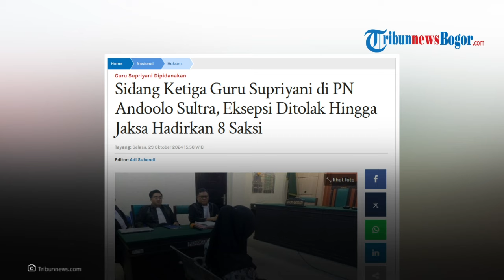EKSEPSI SIDANG Guru Honorer Ditolak Hakim, Jaksa Hadirkan 8 Saksi Baru, 3 Anak di bawah Umur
TRIBUN-VIDOE.COM - Guru Supriyani menjalani sidang ketiga di Pengadilan Negeri Andoolo, Konawe Selatan, Sulawesi Tenggara (Sultra), Selasa (29/10/2024).

Sidang dimulai pukul 09.40 Wita beragendakan pembacaan putusan sela oleh majelis hakim.

Majelis Hakim memutuskan sidang kasus guru honorer Supriyani yang dituduh aniaya anak polisi dilanjutkan.

Ketua Majelis Hakim, Stevie Rosano dan Hakim Anggota Vivy Fatmawati Ali dan Sigit Jati Kusumo dalam putusan selanya menolak eksepsi dari kuasa hukum Supriyani.

“Menyatakan keberatan penasehat hukum tidak dapat diterima dan memerintahkan penuntut umum untuk melanjutkan pemeriksaan perkara nomor 104/Pidsus/2024/PNAndoolo atas nama terdakwa Supriyani S.Pd binti Sudiharjo, menangguhkan perkara sampai putusan akhir,” kata Ketua Majelis Hakim Stevie Rosano dalam putusannya.

Editor Video : Lulu Adzizah F